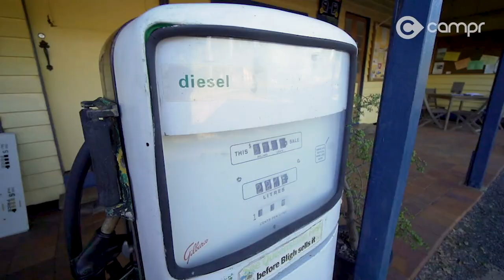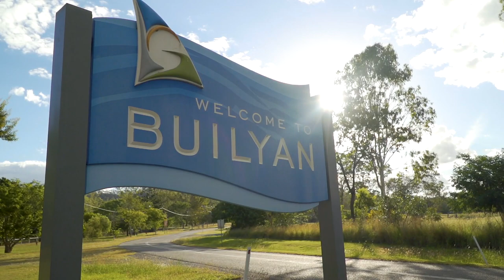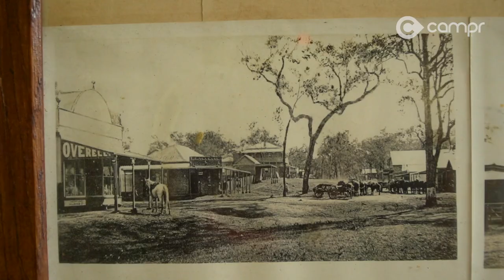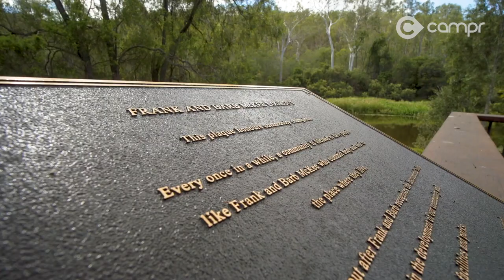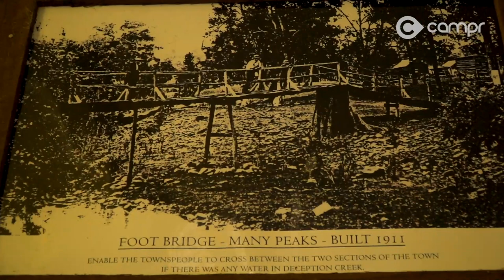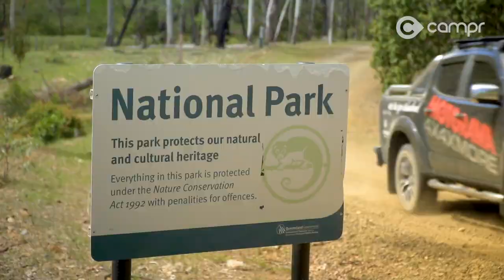Glassford Creek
There's gold in them there hills!! The Boyne Valley southwest of Gladstone.